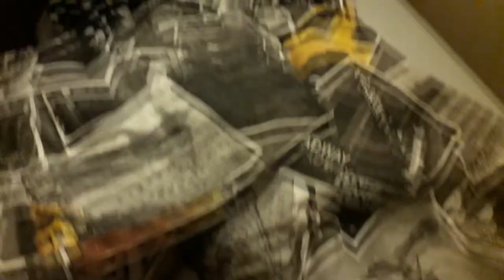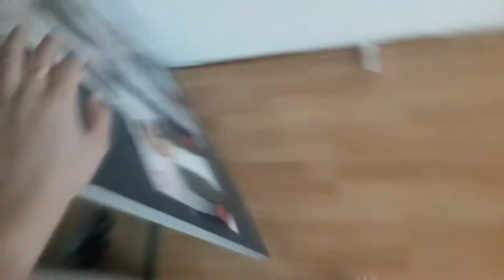herft ochtend weekend routine ~ kimTUBE Live